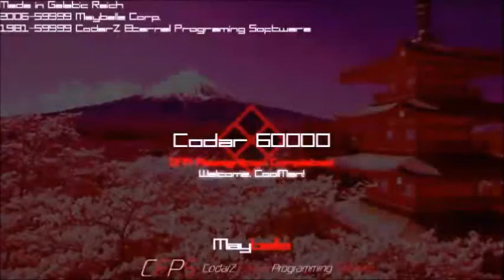Sviger vs. Codar/MBOS vs. Oswald/BlueberryOS (Part 39)